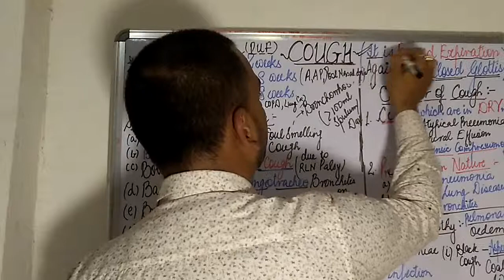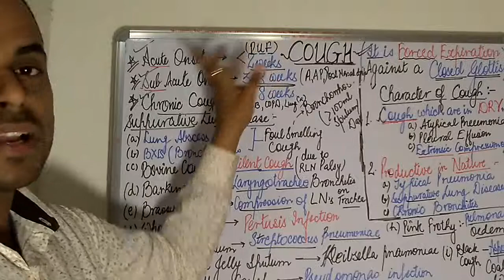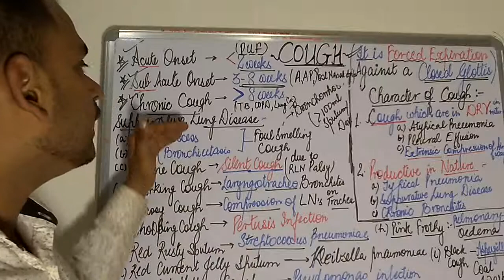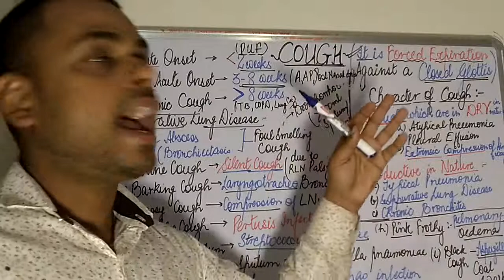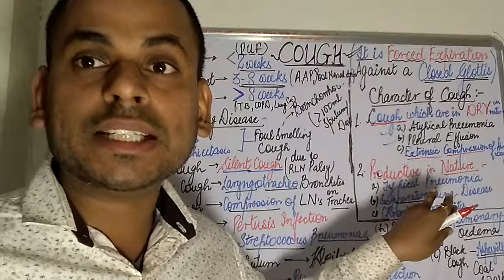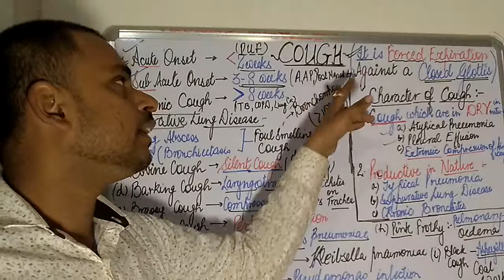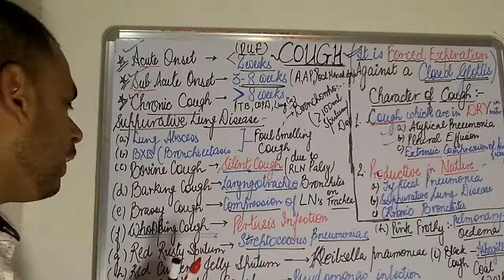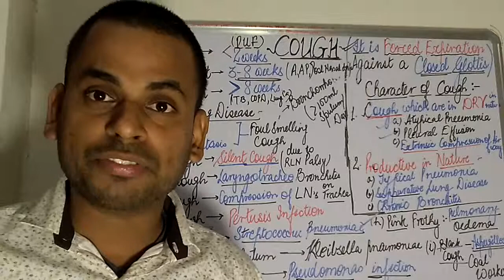Covid-19 Corona Coronavirus COUGH : TYPES , Colour and Consistency in different Diseases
In this video , I have discussed about the types of cough , the colour , Consistency of cough in different medical conditions and diseases.